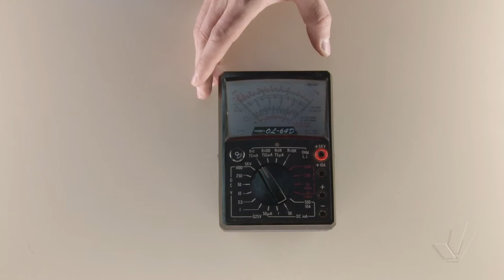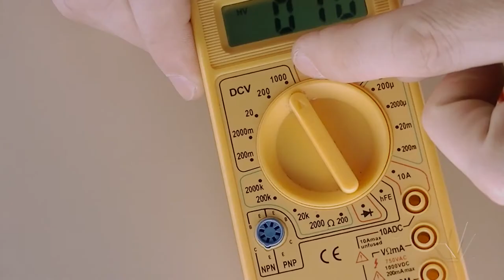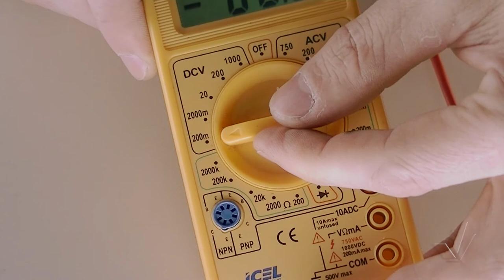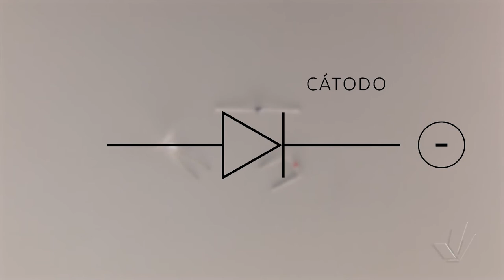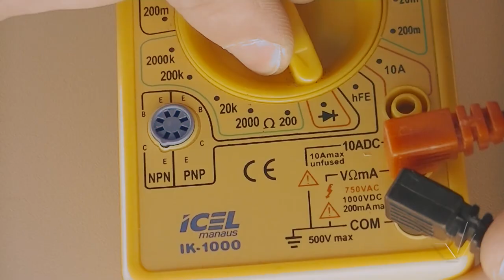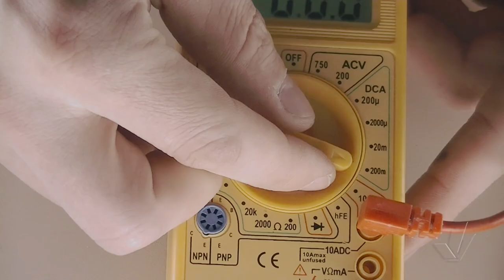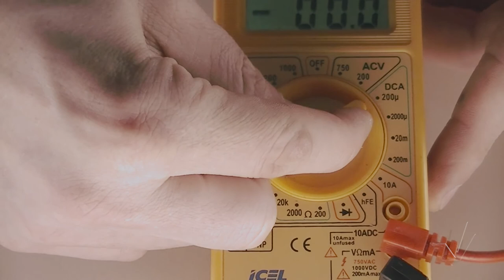Laboratório Didático de Física - Instrumentação: Voltímetro & Amperímetro